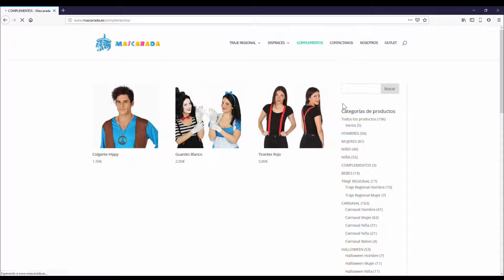Diseño Web para Mascarada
Ya tenemos publicada la nueva web para Mascarada y te dejamos un recorrido rápido por varias opciones.

Mascarada es una tienda de disfraces en Alicante con un gran surtido de productos.